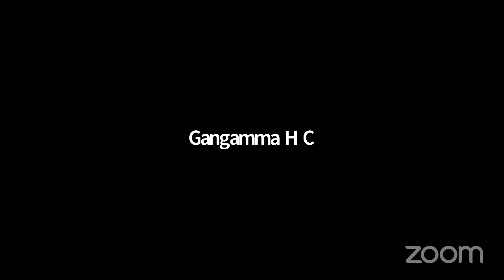. svd pmcballari-live-days-600! Nagesh Mysore @5am on 05-07-2022 day-594 maithreyadhyana#